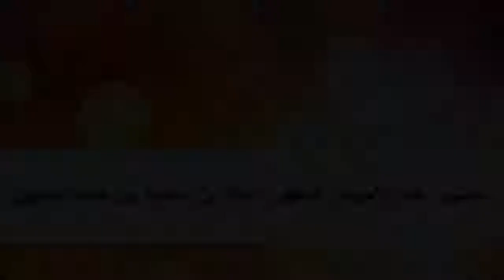25 ألف عينة حيوية في مختبر الدكتور خالد بن سعود بن خالد الحليبي